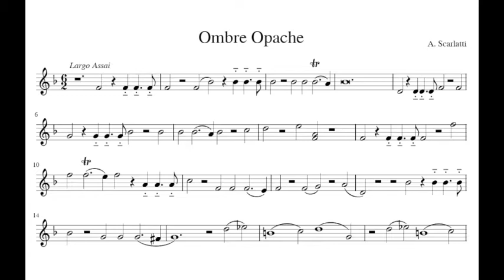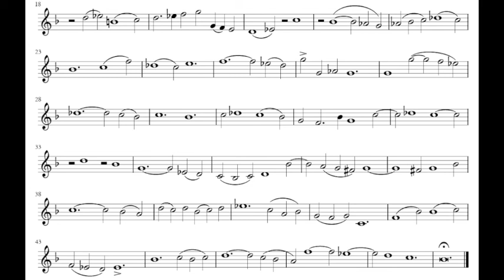Violin sheet music – A. Scarlatti 1. Ombre opache（バイオリン パート譜）／A.スカルラッティ アリア〜カンタータ「愛しき胸に沈みて」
A. Scarlatti: Correa nel seno amato H.146 - Ombre opache
S. Jacqueline Nicolas
Alain Aubin, Xavier Julien-Laferrière, Stuart Deeks, Helen William, Alix Verzier, Malcolm Bothwell, Philippe Ramin
A=415Hz